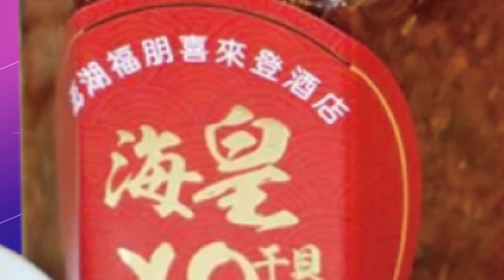【每日必看】 "如衛生紙飄落"! 美F22戰機發射飛彈擊落陸氣球 20230205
美國 擊落 間諜氣球# F22#大西洋#衛生紙#飛彈#殘骸#監督的力量在中天

在高掛美國上空多日後，美方指控的大陸間諜氣球，終於遭到擊落，美軍出動F22戰機發射飛彈，在大西洋上空將它射下，民眾形容，它像衛生紙般飄落，殘骸掉進海裡，美軍正在回收，大陸外交部怒嗆美國反應過度。